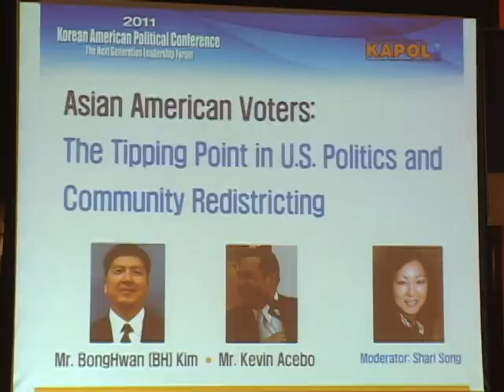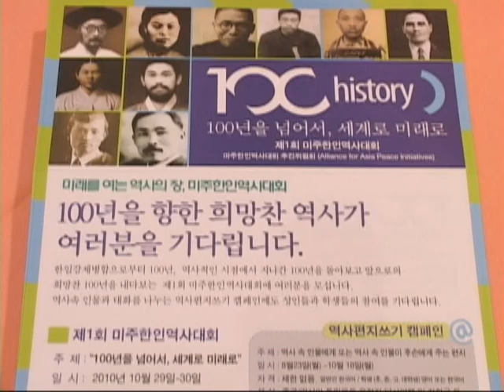061912-아시안계, 그리고 한인사회 정치력.avi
아시안계 이민자 히스패닉 앞질러
그렇다면, 정치력은 어디쯤일까?